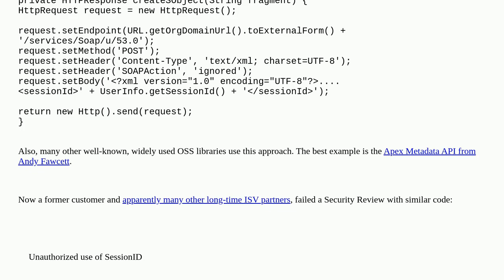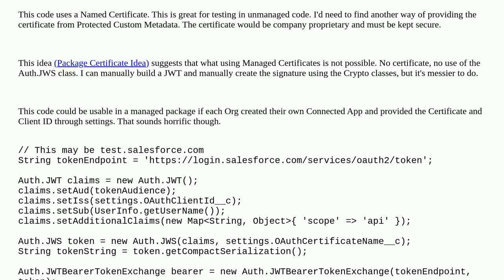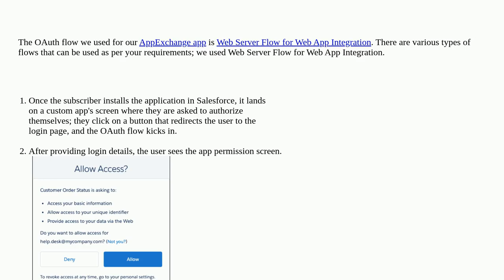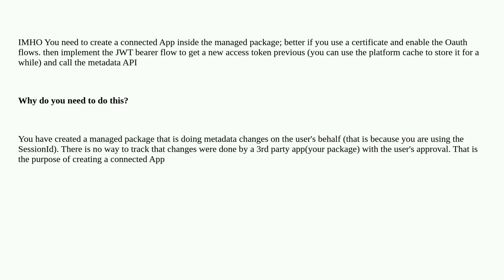Call Salesforce API from Apex and not fail Security Review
A special thanks goes out to the community

  apex isv security-review callout api